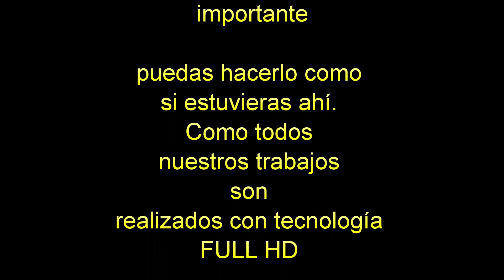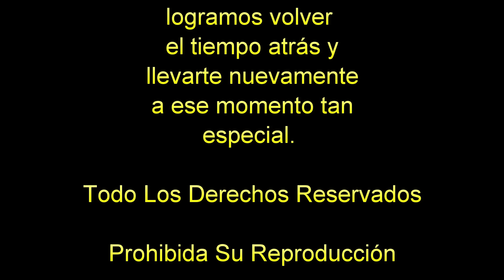Los Rayos De Oaxaca Desde Chonimacorral San Antonio Sija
Vídeo Grabación Realizado Bajo El Sello De Intercop Producciones,
desde Chonimacorral, San Antonio Sija, Totonicapan, Guatemala.
Gracias a la Sociedad Angelino.